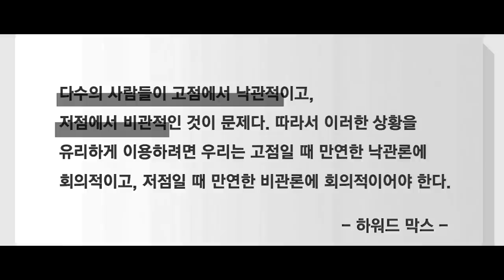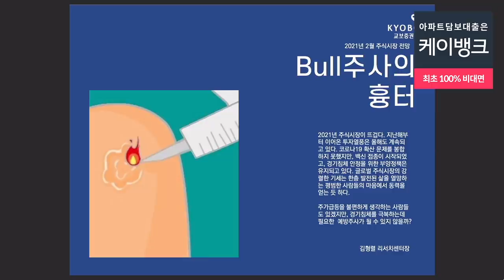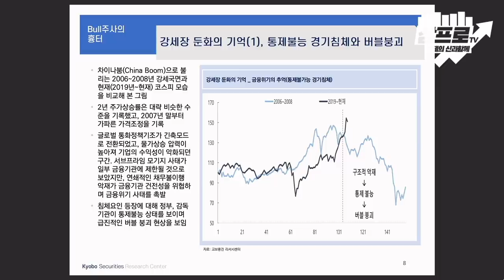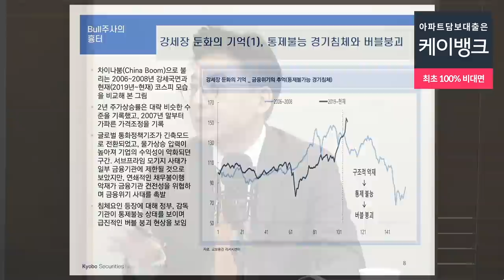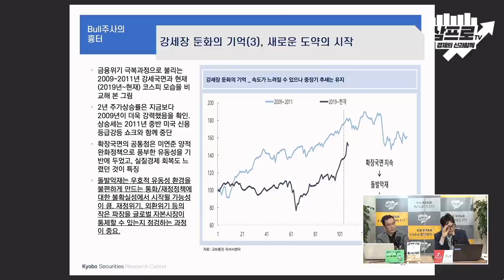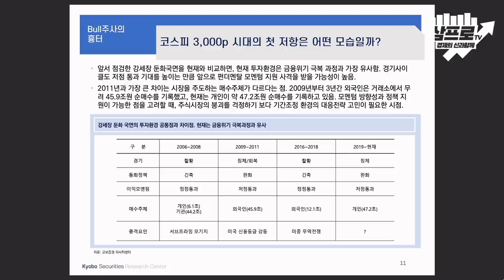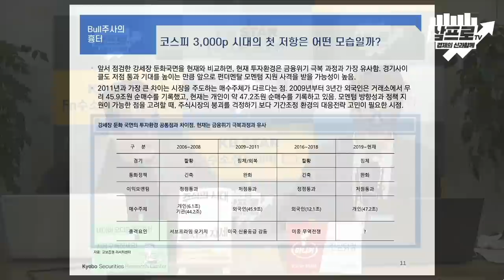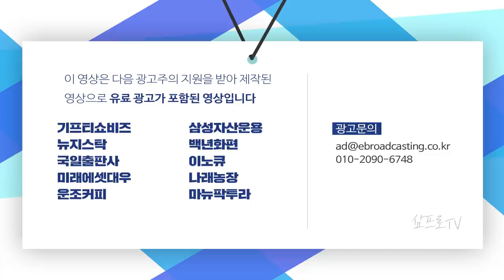코스피 3천 포인트 시대.. 저항이 오면 가격의 조정일까 기간의 조정일까 f.교보증권 김형렬 센터장